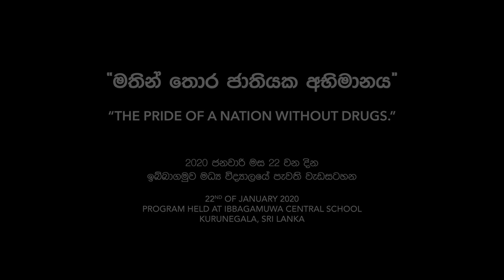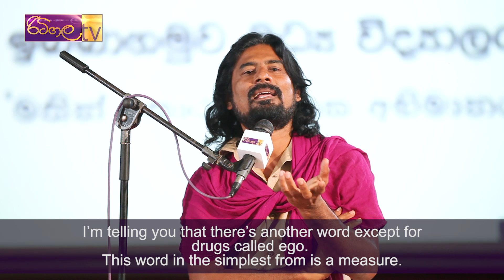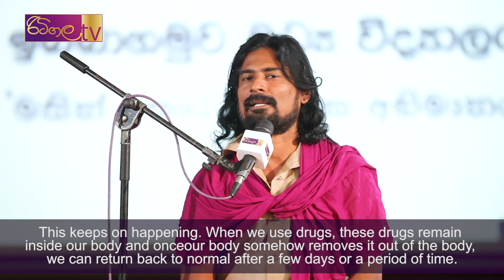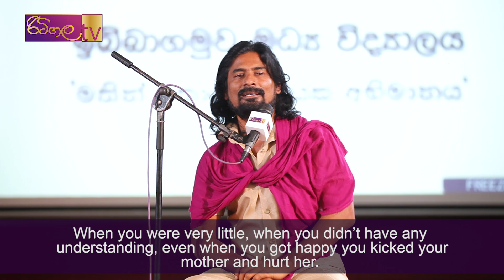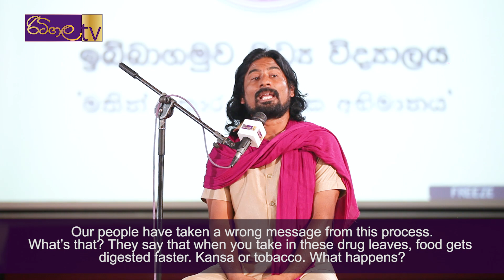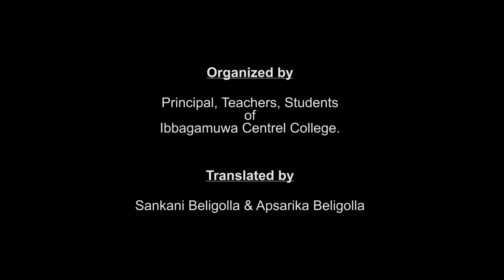මත්වෙන්න පෙර දැනගන්න - රිටිගල සුමේධ | Awareness Before Intoxication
“මතින් තොර ජාතියක අභිමානය”
2020 ජනවාරි මස 22 වන දින
ඉබ්බාගමුව මධ්‍ය විද්‍යාලයේ පැවති වැඩසටහන

“THE PRIDE OF A NATION WITHOUT DRUGS.”
22ND OF JANUARY 2020
PROGRAM HELD AT IBBAGAMUWA CENTRAL SCHOOL
KURUNEGALA, SRI LANKA